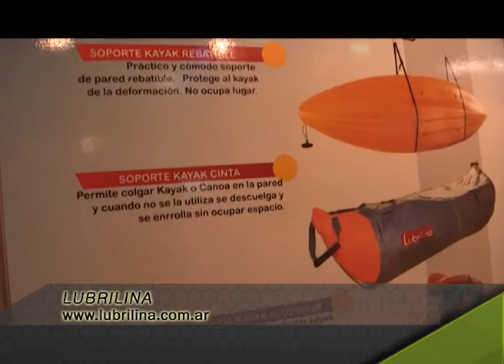ExpoAICACYP2015 Lubrilina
Emisiones:
América Sports: Sábados 22hs., Domingos 18hs. y repeticiones semanales.